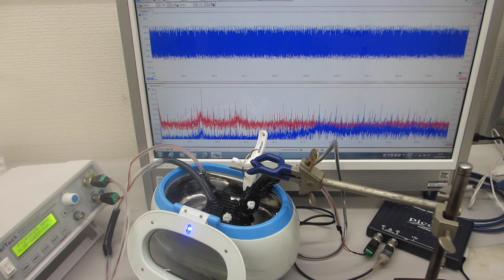スイープ発振とパルス発振による、メガヘルツの超音波洗浄器（42kHz 26W)実験（超音波システム研究所）